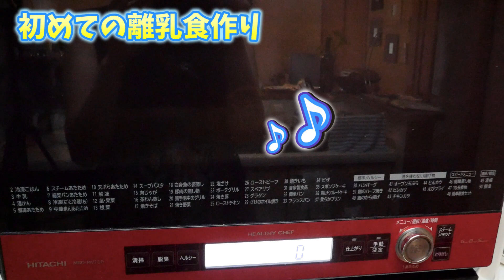【離乳食】双子赤ちゃんの初離乳食が可愛すぎた♡【生後5ヶ月】【育児日記】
今回はついに、初めての離乳食、お粥に挑戦しました。
2人で食べてる姿はとても可愛くて、、、。

ママとパパのデレデレ具合もまっくすですｗ

■今回紹介した離乳食グッズ
エジソン(EDISON) 離乳食調理セット ママごはんつくって

ベビービョルン 【日本正規品保証付】ベビースタイ

リッチェル Richell トライ はじめての離乳食カップ(フタ・スプーン付)

手作り応援ファーストステップ 国産コシヒカリの米がゆ

〒107-6228
UUUM株式会社　ゆめみん日和 　宛
※危険物・飲食物・生もの・生き物・現金・金券（ギフトカード・プリペイドカード含む）は受け取りができません。お手紙などお待ちしております。

週末にゆる〜りと楽しい動画を投稿しております♪

【密着】双子赤ちゃんの1日♡〜24時間可愛すぎる生活！〜生後3ヶ月編【育児日記】

【男女双子】ベビー服１週間分の双子コーデをご紹介！プチプラ多め♡【UNIQLO】【西松屋】【COSTCO】【癒し】

【育児クイズ】これって常識？生後5ヶ月からの離乳食クイズ【新米ママ】 Is this common sense? Baby food quiz from 5 months old

【離乳食】双子赤ちゃんの離乳食に2週間密着したら成長がすごかった！！【生後5ヶ月】twins baby 2weeks baby foods